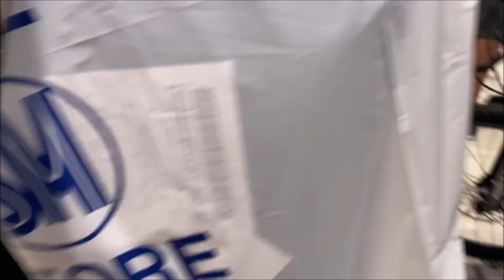Bili Tayo Extra Luggage for Dry Fish/Buto't Balat Restaurant/We are Lost/Pilippines Vacation 2022